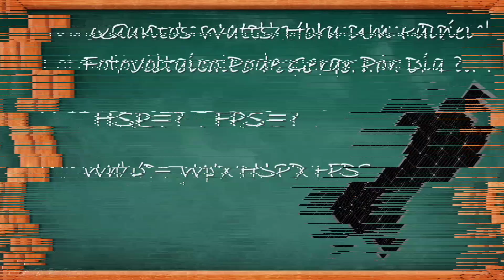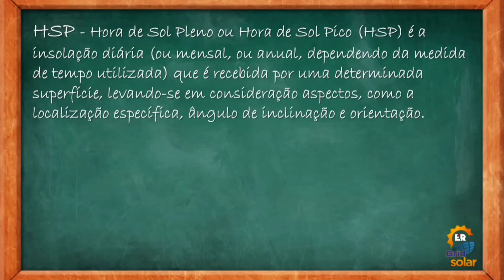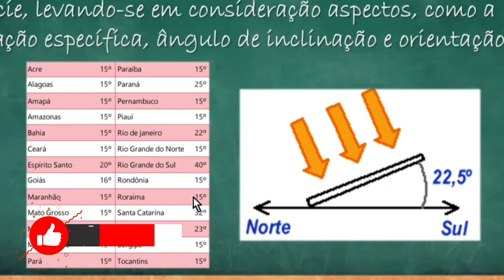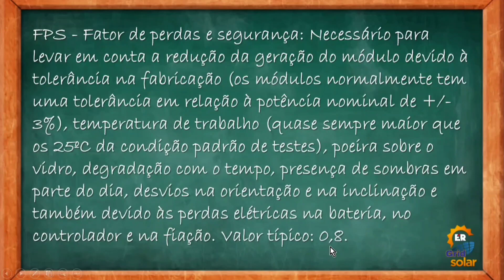Geração de Energia dos Painéis Solares e Fatores que Influenciam a Geração Fotovoltaica No Brasil!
COMO AUMENTAR A EFICIÊNCIA DOS PAINÉIS SOLARES
Nesse vídeo vamos descobrir juntos quanto de energia em kWh pode gerar um painel solar fotovoltaico!
Também vou falar dos fatores que influenciam diretamente na geração das placas fotovoltaicas.
Vou te falar qual é a posição correta para instalar seus módulos fotovoltaicos no seu sistema de energia solar off grid. E juntamente vou mostrar uma tabela com os valores de ângulos da instalação dos painéis solares em cada estado do Brasil.
Ainda também vou te mostrar o mapa solarimétrico do Brasil onde mostra
por estados e por regiões a quantidade de horas de isolação diária sobre seus painéis fotovoltaicos, ou radiação solar diária sobre os painéis fotovoltaicos ou até mesmo como muitos falam irradiação solar diária sobre as placas fotovoltaicas!
A tabela de valores de ângulos e o mapa ou atlas solarimétrico do Brasil são encontrados no site da  CRESESB-Centro de Referência para Energia Solar e Eólica.

quantidade de energia que pode gerar um painel solar, qual a energia que pode gerar um painel solar,
energia de um painel solar fotovoltaico,energia de uma placa solar,energia de um modulo fotovoltaico,
energia de um modulo fotovoltaico,quantas horas por dia os painéis podem gerar energia,
quantas horas temos radiação solar,radiação solar nas placas fotovoltaicas,
posição de instalação dos painéis solares,instalar painéis solares para posição norte,
instalar placas fotovoltaicas para posição norte,instalar painéis fotovoltaicos para posição norte,
inclinação das placas solares,inclinação das placas fotovoltaicas,como melhorar a geração dos painéis solares,
como melhorar a geração dos módulos fotovoltaicos,radiação solar no brasil,cresesb,
fatores que influenciam na geração das placas solares,
fatores que influenciam na geração dos módulos fotovoltaicos,
fatores que influenciam na geração dos painéis solares,
inclinação dos painéis solares,
radiação solar,
inclinação dos painéis fotovoltaicos,
inclinação dos módulos fotovoltaicos
radiação solar nos módulos fotovoltaicos,
instalar módulos fotovoltaicos para posição norte
instalar placas solares para posição norte,
eficiência dos painéis solares,
mapa solarimétrico do brasil,
radiação solar nos painéis fotovoltaicos,
geração dos painéis fotovoltaicos,
eficiência dos módulos fotovoltaicos
Quais os fatores que influenciam na geração de energia solar
Qual a maior perda de um sistema fotovoltaico é quais os principais fatores que a afetam
Perda de eficiência painel solar
Quais fatores afetam a potência obtida com um módulo fotovoltaico
Potência de módulos fotovoltaicos
Perdas por temperatura energia solar
Quais fatores influenciam na corrente e na tensão de um painel fotovoltaico